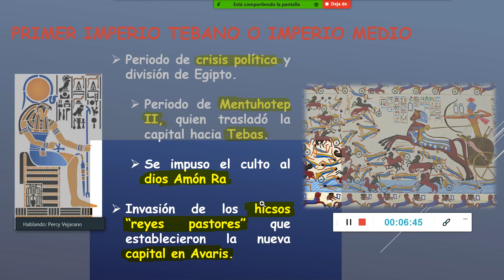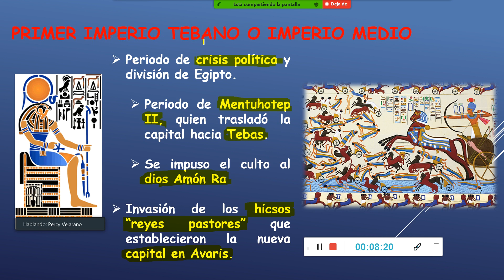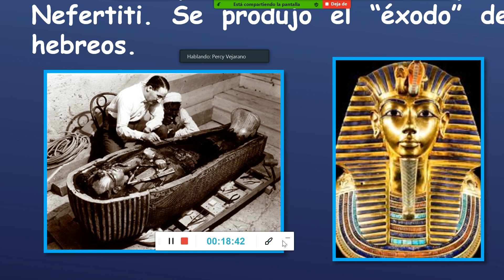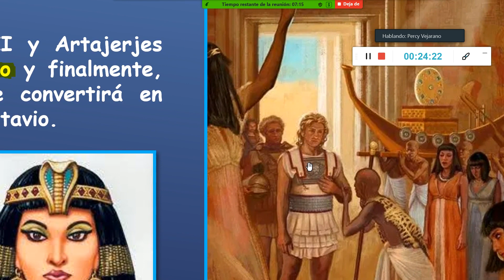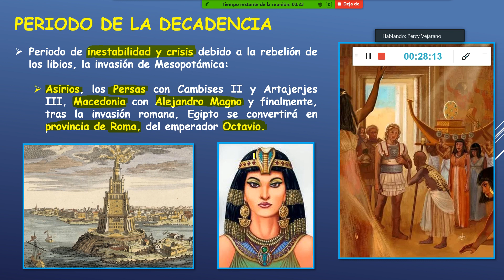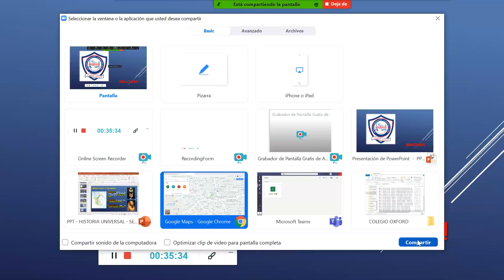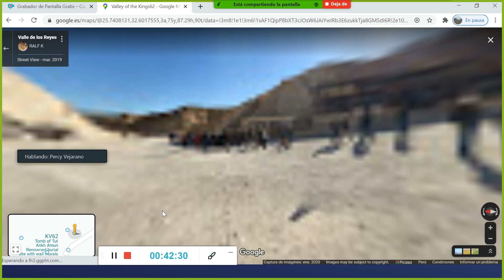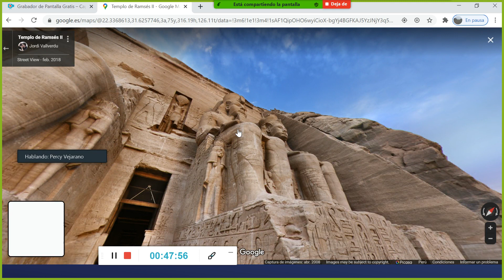HISTORIA UNIVERSAL EGIPTO II COLEGIO OXFORD